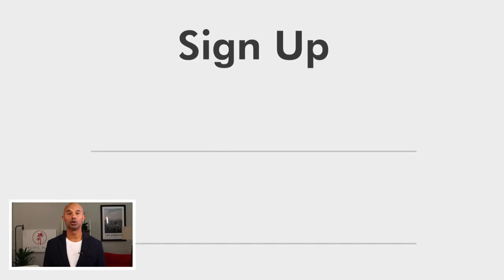What the FTX Crash Mean To Crypto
FTX recently gained attention due to its sudden collapse and some issues with its questionable financial reports. This sent the market into turmoil as other cryptocurrencies also experienced a massive nosedive. As a result, several fans of Financial YouTubers expressed disappointment with some of the biggest financial Youtube influencers that promoted FTX. This is a reminder to all of us that while YouTube is a great source of information, we shouldn't blindly follow influencers just because they are popular and have tons of subscribers.

CHECK OUT WHAT MUNIF ALI IS UP TO

IMPORTANT MOMENTS IN THIS VIDEO
00:00 What the FTX Crash Mean To Crypto
00:20 FTX and The Problem With Financial Youtubers
02:22 Building Wealth Takes Time